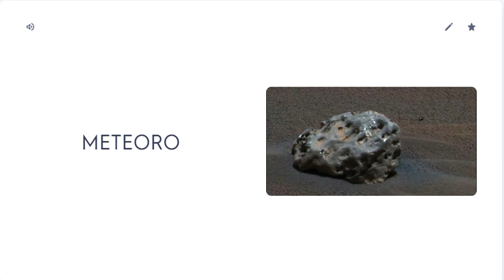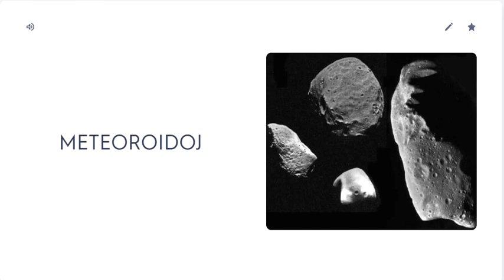Astronomio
Astronomio - 50 vortoj pri Astronomio
50 palavras sobre Astronomia